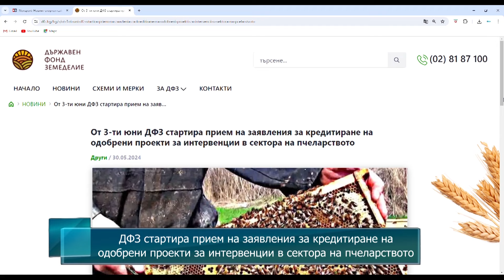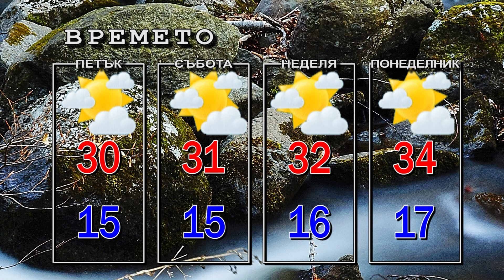Новини от Петрич и Сандански 13/06/2024 година